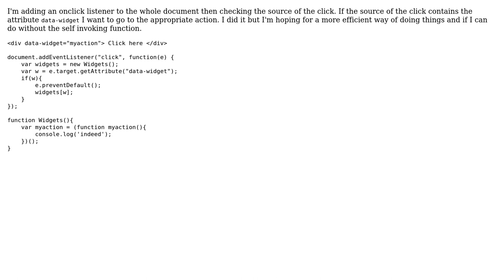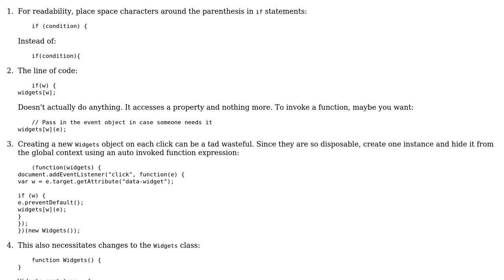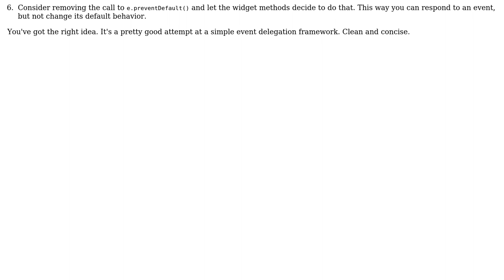Code Review: delegate click event on document (2 Solutions!!)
Code Review: delegate click event on document

With thanks & praise to God, and with thanks to the many people who have made this project possible! | Content (except music & images) licensed under CC BY-SA | Music | Images & others | With thanks to user Pimgd user Joseph user Greg Burghardt user Ced and the Stack Exchange Network Trademarks are property of their respective owners. You are responsible for your own actions.